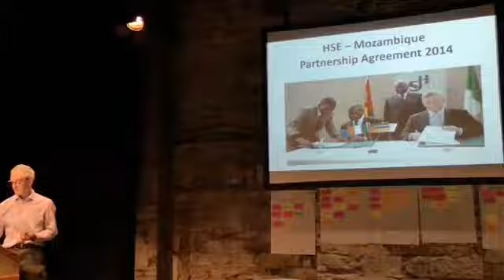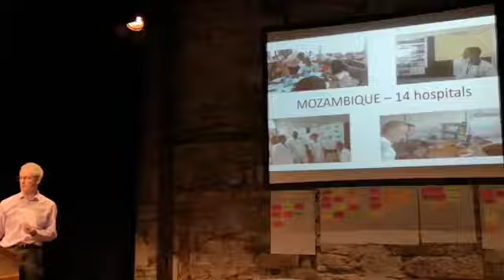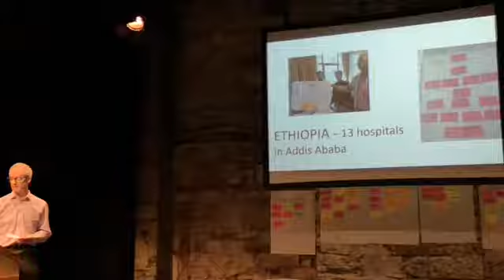Workshop 1 Ways of Improving Healthcare in a Partnership Setting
Speakers include: Philip Crowley, Lorraine Murphy, David Weakliam, HSE.